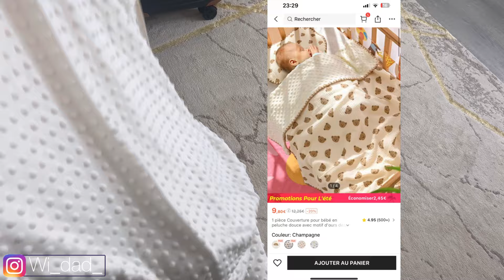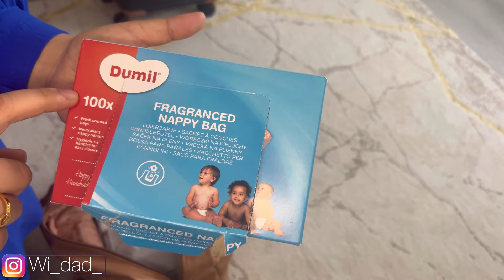شاركت معاكم حقيبة الولادة 🤱🏻 و مشتريات للبيبي ، بيجامات للنفاس من شي إن Haul SHEIN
Attache tetine